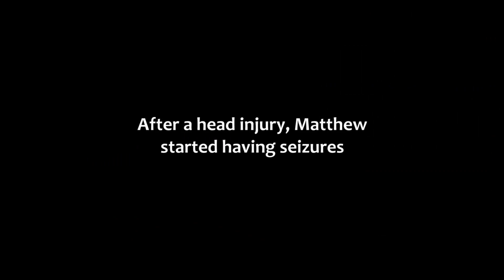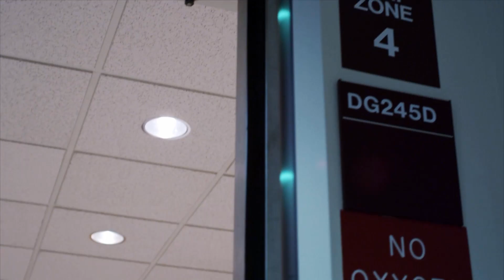Veterans and Epilepsy: Basic Training: Diagnosis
This program explains how epilepsy is diagnosed.  In most cases, a person who has repeated seizures will visit a doctor called a neurologist. The neurologist will conduct a thorough history and a neurological exam and may order tests -- such as an MRI or an EEG -- to help him or her make a diagnosis. In some cases, people need further study in a specialized part of the hospital called the epilepsy monitoring unit.